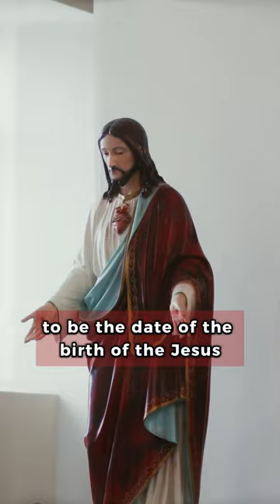Merry Chrismas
No stop talk and doing
Why Christmas in Cambodia?